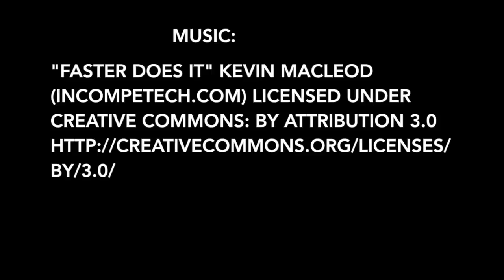Vodka with a Lemon Twist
a painted animation by Duane Keiser